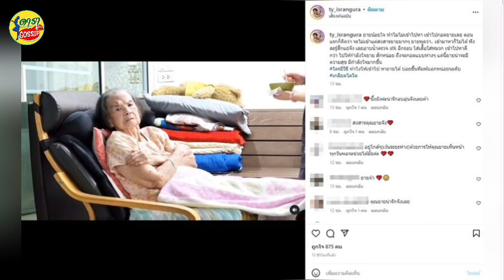คุณยายมารศรี จะร้องไห้ หลานรู้สึกแย่จังตัดสินใจเข้าไปหา ถามใครมีวิธีอื่น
สงสารคุณยายมาก คุณยายมารศรี จะร้องไห้ หลานชายฟังแล้วรู้สึกแย่จัง ตัดสินใจเข้าไปหาเข้าไปกอดตามที่ยายขอกอด ถามใครมีวิธีเข้าไปได้บ่อยขึ้น
พ็อตตี้ ณัฏฐพล หลานชายสุดรัก คุณยายมารศรี อิศรางกูร ณ อยุธยา โพสต์คลิปคุณยายขอกอดหลานหน่อย พยายามโบกมือเรียกหลานเข้าไปหาขอกอดอยู่ตลอดเวลา แต่หลานชายก็กลัวว่าจะเสี่ยงนำเชื้อโควิดไปติดคุณยายได้หรือเปล่า โดยคุณยายเอามือกอดตัวเองเพราะอยากให้หลานเข้าไปกอด สุดท้ายหลานชายตัดสินใจหาวิธีเข้าไปกอดคุณยายแบบที่คิดว่าจะปลอดภัยให้คุณยายเสี่ยงน้อยที่สุดกับเจ้าเชื้อโควิด คุณยายยิ้มดีใจใหญ่เลย พร้อมทั้งถามสารทุกข์สุขดิบหลาน กอดหลานแน่น บอกว่ายายดีใจเหลือเกิน ยายรักหนูนะ อยากให้หนูมีความสุข อายุมั่นขวัญยืน อวยพรหลานใหญ่เลย นี่คือความสุขที่สุดเลย
โดย พ็อตตี้ โพสต์คลิปพร้อมทั้งบอกด้วยว่า ยายน้อยใจ ทำไมไม่เข้าไปหา เข้าไปกอดยายเลย ตอนแรกก็คิดว่า จะไม่เข้าแต่สงสารยายมากๆ ยายพูดว่า.. เข้ามาหาก็ไม่ได้ ฟังละรู้สึกแย่จัง เลยอาบน้ำตรวจ atk อีกรอบ ใส่เสื้อใส่หมวก เข้าไปหาดีกว่า ไปให้กำลังใจยาย สักหน่อย ถึงจะกอดแบบห่างๆ แค่นี้ยายน่าจะมีความสุข มีกำลังใจมากขึ้น ใครมีวิธี ทำไงให้เข้าไป หายายได้ บ่อยขึ้นพิมพ์บอกหน่อยนะคับ